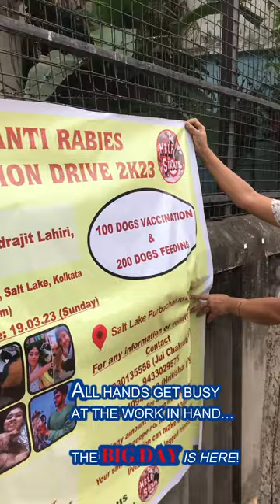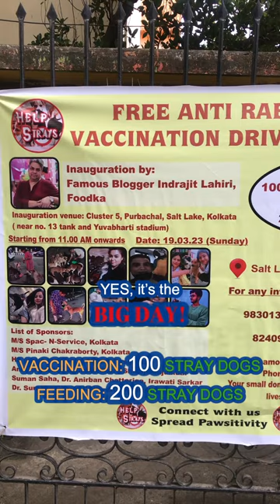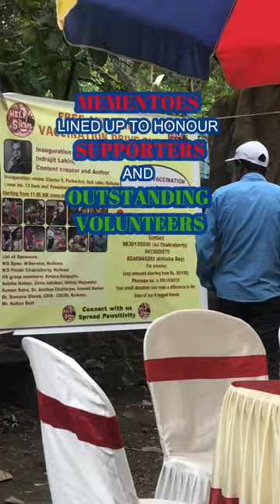Vaccination drive and feeding stray dogs (PART 1)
HELP STRAYS organized a free stray dogs vaccination drive and feeding (19th March and 26th March 2023) at Salt Lake, Sector III area in Kolkata. A target of 100 vaccinations and 200 feeding was set for the first day. Normally, the head of the organization, Dr. Jui Chakraborty feeds over 500 dogs each evening with a full meal and about ad odd dozen in her neighborhood are also fed a brunch.

The Guests for Honor were Indrajit Lahiri, travel author, food critic and well-known comedic blogger aka Food (Foodie Uncle) and Uma Bardhan, TV actress who has appeared in many mega-serials for years.

Rains disrupted a planned ceremony honoring the supporters and outstanding volunteers which had to be slightly postponed and finally took place in De. Chakraborty's residence instead of the stage set up at a park.

Later, volunteers went out around the area despite the slight rain and managed to vaccinate about 15% of the target and each pooch was treated with pieces of chicken for their willingness to get a health booster. Since the weather did not permit vaccination, it was decided to call it a day and resume the operations the next weekend. However, feeding went on as regular activity come rain or shine because our four-footed friends without a voice, some traumatized due to cruelty by humans, helpless against the weather, homeless and living on the streets must be taken care of and cannot be left hungry a single day. Not if we can help it with our volunteers at HS.

Thank you all for your outstanding commitment and thoughtful ways. We need more of you!